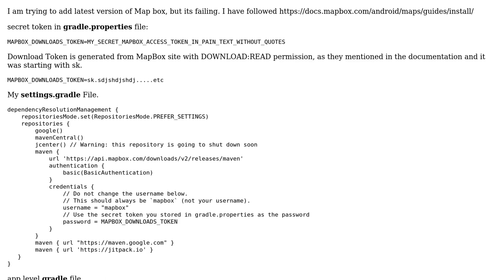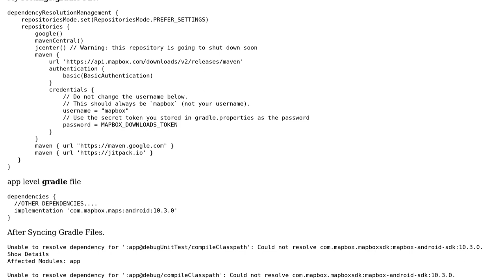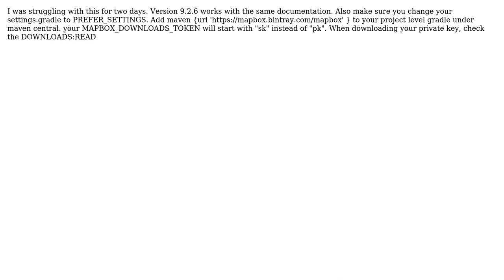Could not resolve mapbox-android-sdk (2 Solutions!!)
Could not resolve mapbox-android-sdk

With thanks & praise to God, and with thanks to the many people who have made this project possible! | Content (except music & images) licensed under CC BY-SA | Music | Images & others | With thanks to user Jamil user Ashvin solanki user Amine and the Stack Exchange Network Trademarks are property of their respective owners. You are responsible for your own actions.